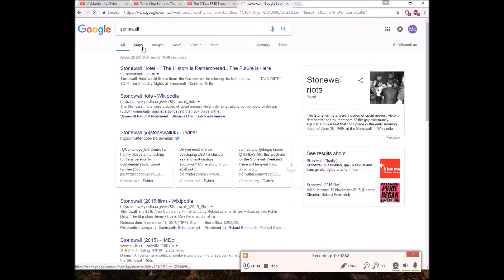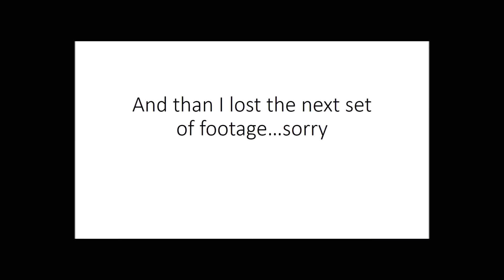Weazels and Stonewall!!-Hero's and General's Gameplay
Here is some Hero's and General's Gameplay! Hope you enjoy